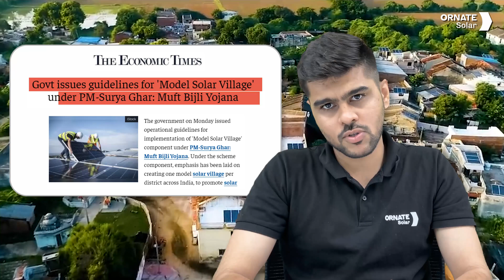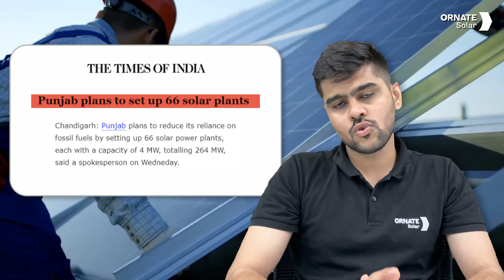August 2024: Top Developments from India's Solar Industry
In this video, we bring you the top updates from the Indian Solar Industry for August 2024. India has achieved a record 15 GW solar capacity addition in just six months, pushing our total to 87.2 GW. We also dive into the new 'Model Solar Village' scheme under the PM-Surya Ghar: Muft Bijli Yojana, aiming to create model solar villages across India with an ₹800 crore budget. Plus, Punjab's ambitious plan to establish 66 new solar power plants and quick updates on Maharashtra's Solar Agriculture Feeder Scheme 2.0 and Jindal's massive renewable energy investment.